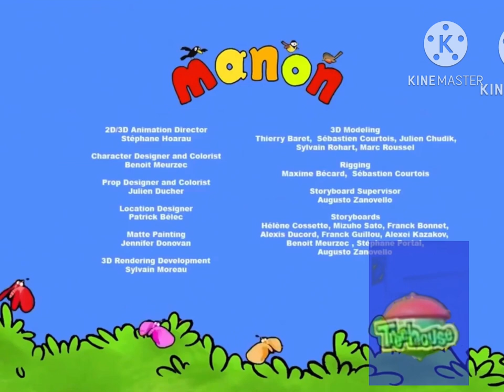Manon Songs: The Frog In A Tree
Also known as "Friends". Manon is owned by Tiji, Knowledge Kids, Treehouse TV, Cyber Group Studios, Sardine Productions and Planet Nemo Animation.